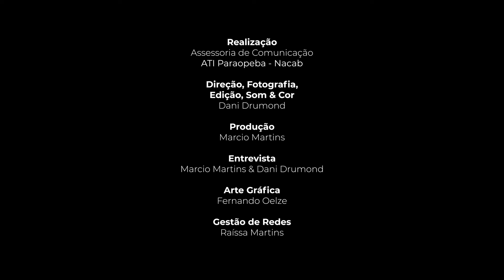VOZES ATINGIDAS - Relatos do Paraopeba | EP 02 | Hélia, a terra e o rio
As pessoas atingidas precisam ser ouvidas e ter suas reivindicações atendidas.

Ouvimos a história de Hélia Baeça, moradora de Vista Alegre, em Esmeraldas. Ela cresceu com a tradição de pescar e comer o peixe do rio Paraopeba, além de plantar alimentos para consumo próprio e comercialização, costumes interrompidos abruptamente pelo rompimento da barragem da Vale.